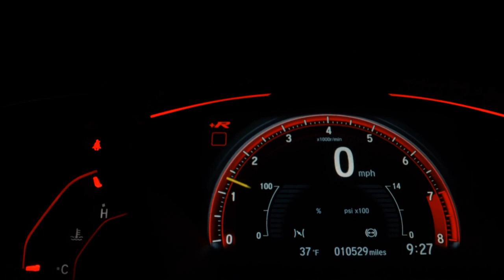CHEVROLET ONIX - 2020 - Bauru/SP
MULTIMIDIA ORIGINAL, CAMERA DE RE, SENSOR DE RE, RODA DE LIGA, PILOTO AUT, ACABAMENTO EM COURO, PARTIDA START STOP, MANUAL E CHAVE RESERVA

Dados do Veículo
Veículo: CHEVROLET / ONIX 1.0 TURBO PREMIER
Ano: 2020/2020
Combustível: FLEX
Portas: 4 PORTAS
Câmbio: Automático
Cor: BRANCA
KM: 58.025

✅ Air Bag
✅ Alarme
✅ Ar Condicionado
✅ Ar Quente
✅ Computador de Bordo
✅ Desembaçador Traseiro
✅ Direção Hidráulica
✅ Encosto de Cabeça Traseiro
✅ Freio ABS
✅ Rádio
✅ Rádio e MP3
✅ Retrovisores Elétricos
✅ Travas Elétricas
✅ Vidros Elétricos
✅ Limpador Traseiro
✅ Kit Multimídia
✅ Trio Elétrico
✅ Piloto Automático
✅ Bluetooth
✅ Start-Stop
✅ Protetor de Cárter
✅ Som Original